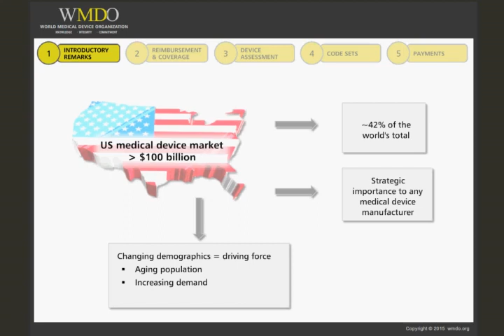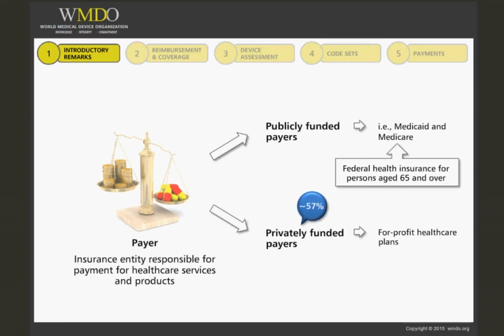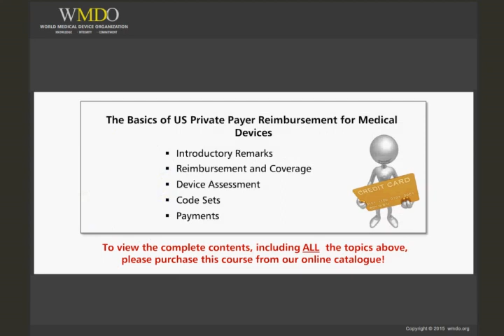The Basics of US Private Payer Reimbursement for Medical Devices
Course Description:

This course will provide you with an overview of the guiding principles of medical device reimbursement in an effort to help medical device professionals better understand the fundamental components, the processes and the challenges faced in securing reimbursement in the United States - including Reimbursement and Coverage, Device Assessment, Code Sets and Payments.
Armed with such knowledge, those in the field of medical device development are in a much better position to carry out the necessary strategy to achieve a positive reimbursement outcome.